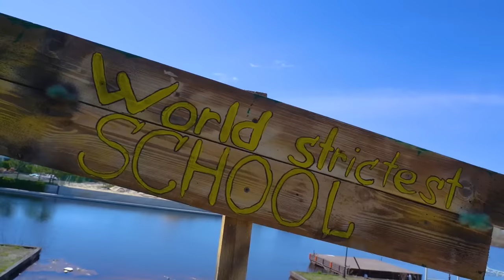I Survived the World’s Strictest Reform School! I Became the School Principal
Today we find ourselves in the world's strictest reform school and learn all the secrets of survival in it! But it will be a very special day even for such a strange place - one of the students has become the director of the school! Will she prove herself in the best way or will only aggravate the situation - how will a problem student cope with the management of a reform school?

The strictest school in the world brought all the bad boys and girls together in one place. Will anyone be able to control them and make them good and obeying? The new school principal will try, and you’ll find out if he succeeds in the new video!